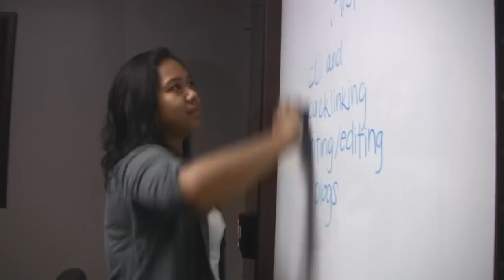Centennial College Alumni: Leanne Mejilla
Centennial graduate Leanne Mejilla shares her thoughts on College and her position at Sensors Quality Management Inc.